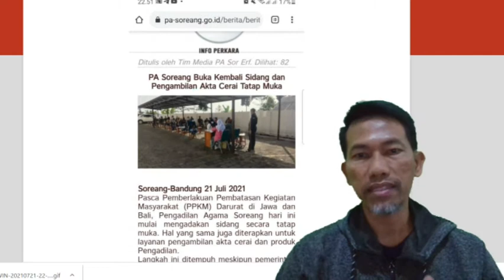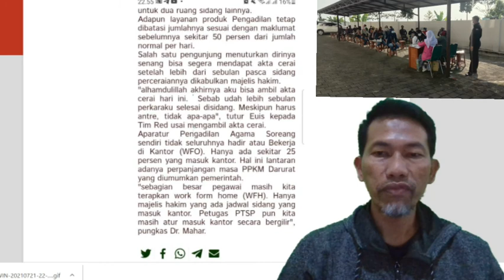PPKM Level 3-4 di PA Soreang Pelayanan Publik Terjamin Dengan Prokes Ketat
Kunjungi website disini:

Antre di lahan parkir, ini kata wa asep.